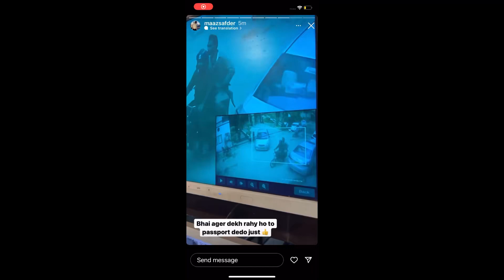maaz safder ka sath chori hogi passport lay gaye